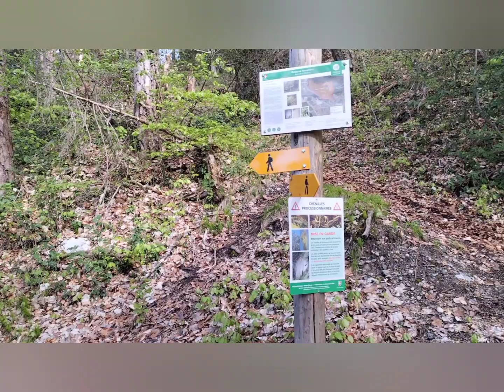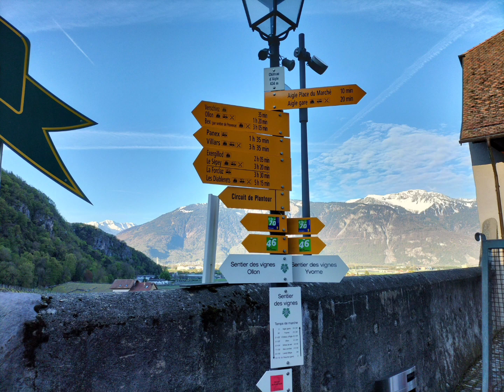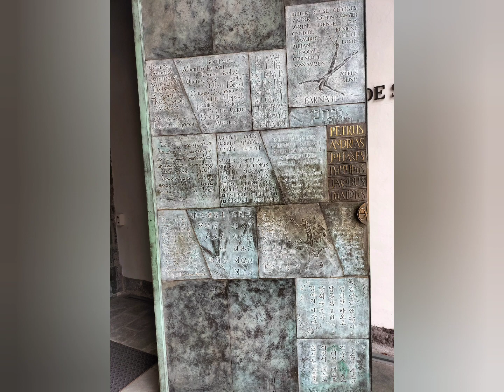Via Francigena Day 18: Aigle to St Maurice